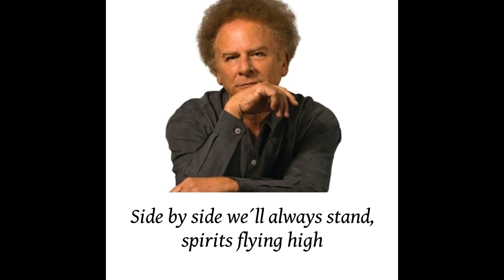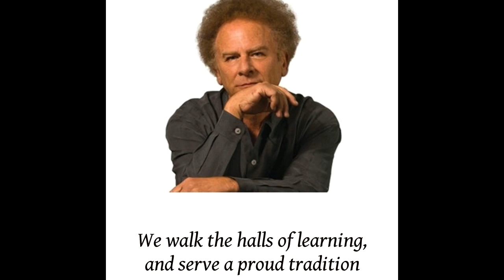We´ll Never Say Goodbye - Art Garfunkel (lyrics)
Love this song with Art Garfunkel, from 1989.

* Jag äger varken musik, text, eller bilder i videon . Alla rättigheter och eventuella intäkter går till artisterna och ägarna av låten.